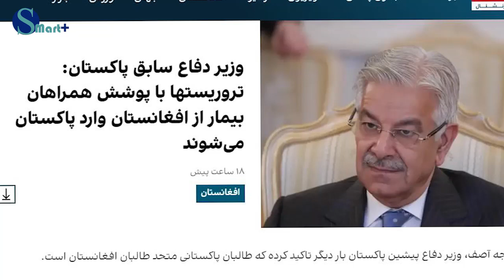اتفاق فاجعه که کمر پاکستان را شکست